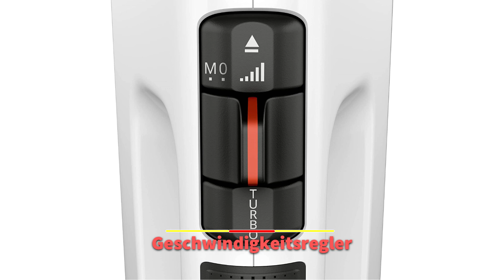Die Besten Handrührgeräte im Test 2024: Unsere Top-Auswahl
► Links zu den Beste Handrührgeräte :

00:00 - Einführung
07:37 - 1. Braun Household MultiMix 5 HM 5137 Handrührgerät.

06:07 - 2. Russell Hobbs Handrührgerät.

04:14 - 3. Bosch Handrührer Styline MFQ4835DE.

02:28 - 4. Braun Household MultiMix 3 Handrührgerät.

00:46 - 5. Krups GN9101 3 Mix 9000 Handrührgeräte.

In diesem Video zeigen wir eine Auswahl praktischer und leistungsstarker Handrührgeräte, die das Rühren und Mixen zu einem Vergnügen machen. Wir haben sie getestet und präsentieren Ihnen unsere beste Auswahl. Diese Handrührgeräte bieten Qualität und Komfort, egal ob du Teig für Kuchen oder Gebäck zubereiten möchtest oder deine Lieblingsrezepte mit Leichtigkeit umsetzen willst.

Lerne, welche Modelle ideal für Hobbybäcker oder leidenschaftliche Köche sind. Entdecke die besten Handrührgeräte für deine kulinarischen Abenteuer und lass dich inspirieren!

❗ Geschäfts- und Urheberrechtsfragen ❗

***Das folgende Video hält sich an die YouTube-Community-Richtlinie. Das in diesem Video verwendete Filmmaterial dient nur Bildungszwecken.
***Das in diesem Video verwendete Filmmaterial folgt der "Fair-Use-Politik gemäß § 107 des Urheberrechtsgesetzes von 1976". Wenn Sie irgendwelche Urheberrechtsprobleme haben, senden Sie uns bitte eine E-Mail oder lassen Sie es uns durch einen Kommentar unten wissen.

🔔 Stay updated!